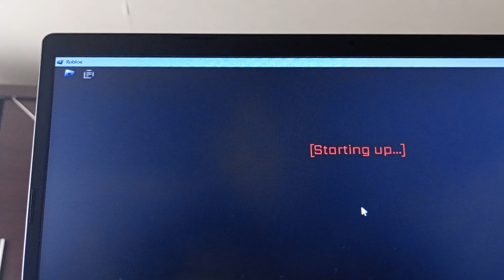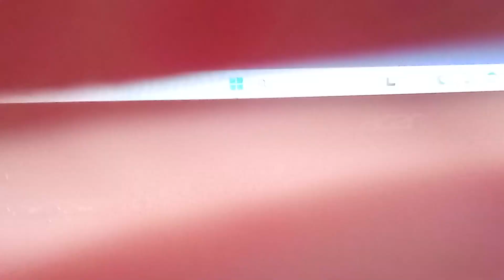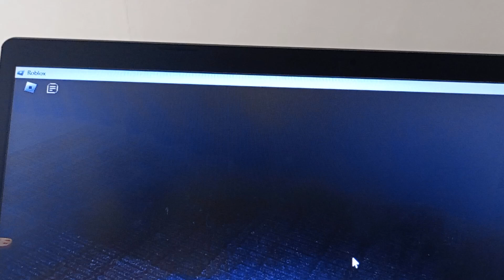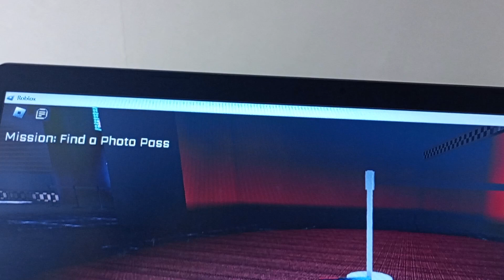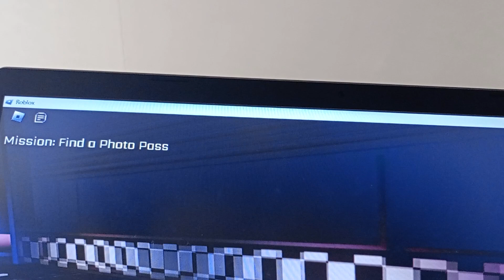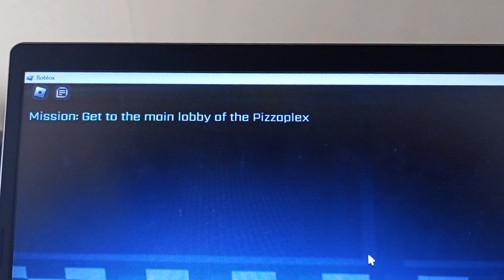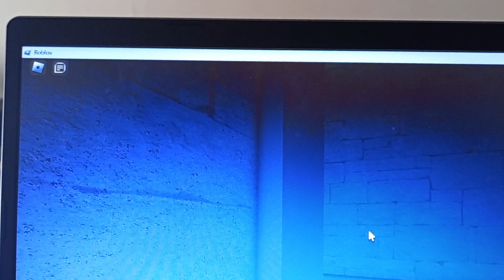24 July 2023